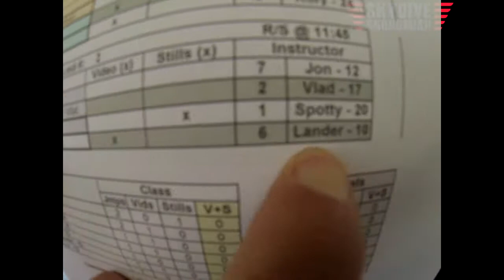Jayakumar Jayaraj's Tandem skydive!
Jayakumar Jayaraj's tandem skydive at Skydive Snohomish!